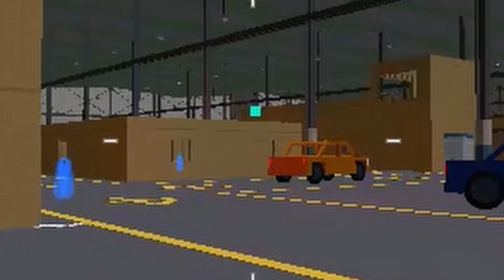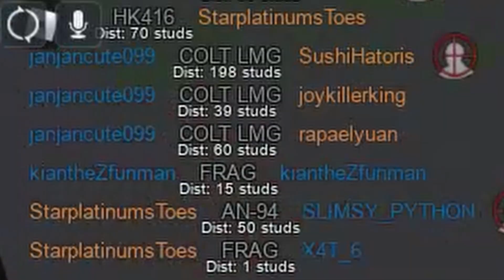Hacker vs Hacker in Phantom Forces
The battle that determines who paid more for their hacks...